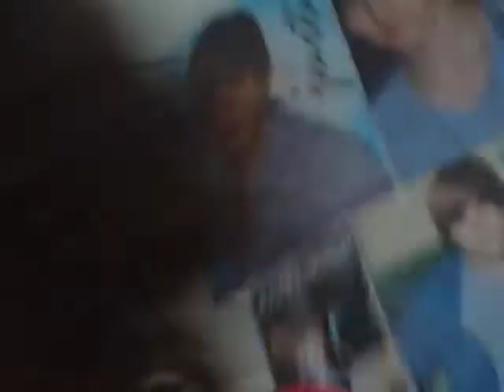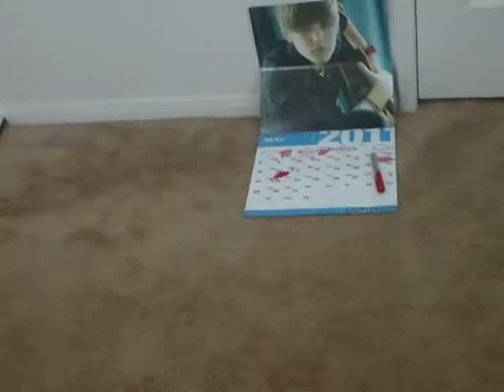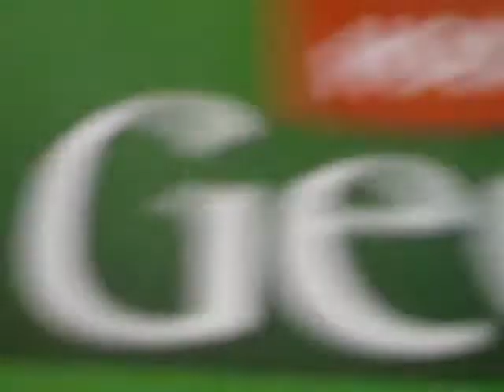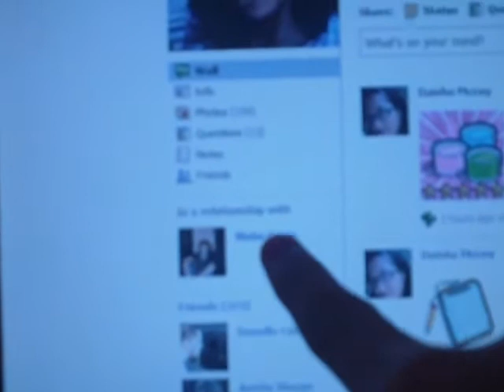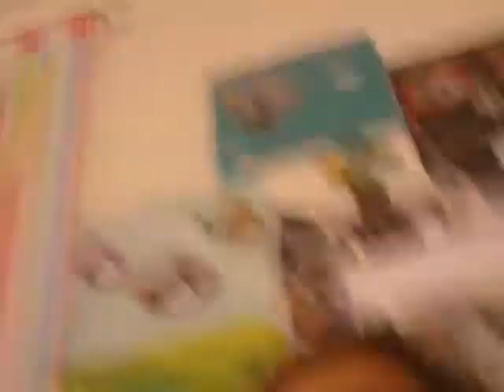Waiting Game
Day 127
He broke up with me because of his mom. But i waiting to see when he is going to change his relationship status.